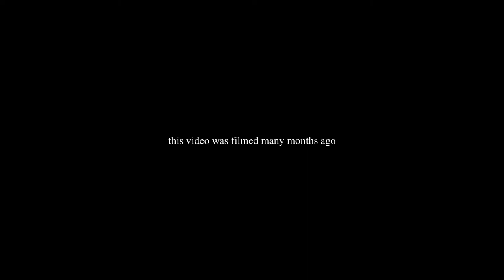A Writer Tag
I can't find the exact video, but I believe one of the first videos for this tag was made by Jenna Moreci